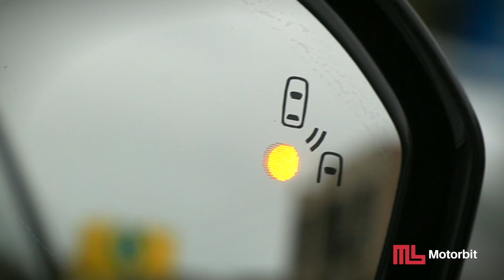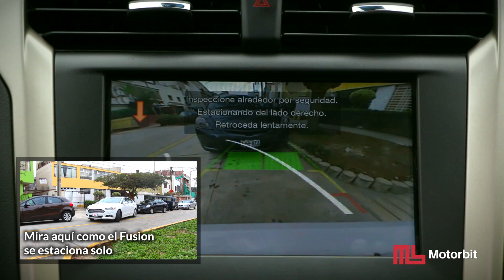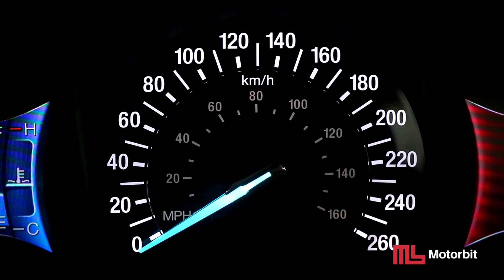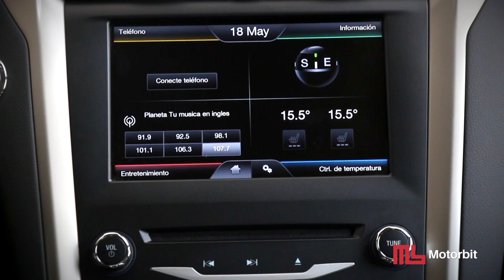Ford Fusion 2.0L Ecoboost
Motorbit.com tuvo la oportunidad de probar el Fusion, uno de los sedanes medianos más innovadores, tecnológicos y completos que existe actualmente en el mercado mundial.